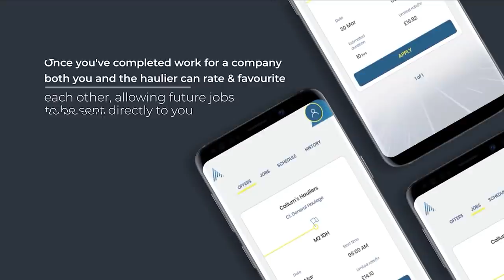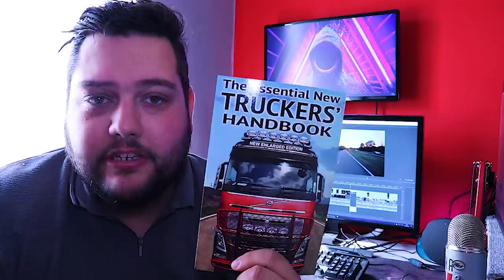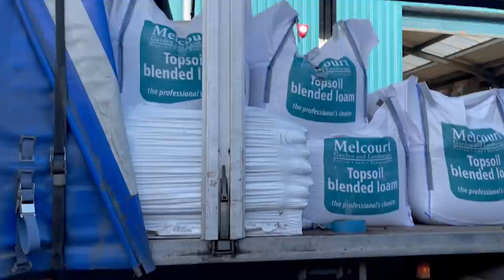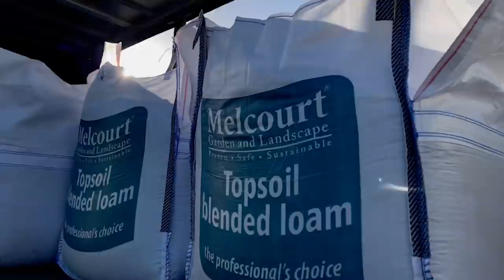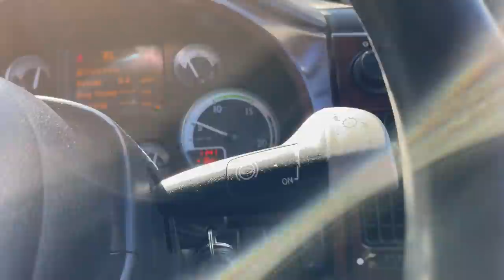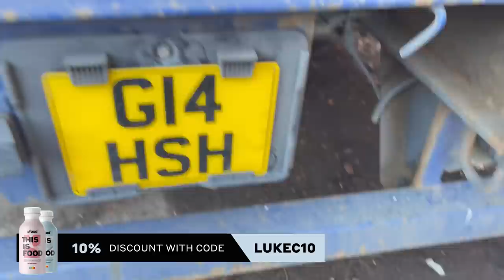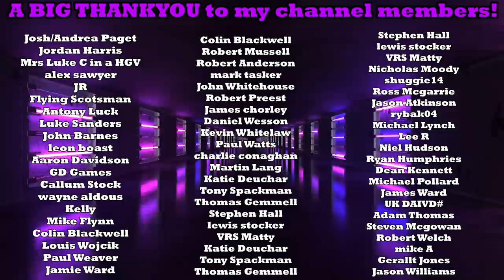Driving To The Beach! Epic Seafronts! Luke SEA in a HGV? 🤔😉